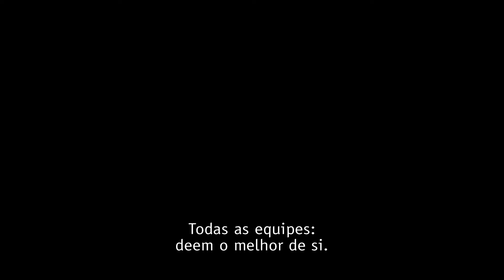Será que 'Star Wars: O Despertar da Força' vai honrar o legado? - 3 Pipocas e a conta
A expectativa tá a mil e estamos contando as horas para ver as acrobacias da Millennium Falcon mais uma vez! A única certeza é de que vem muita surpresa por aí.